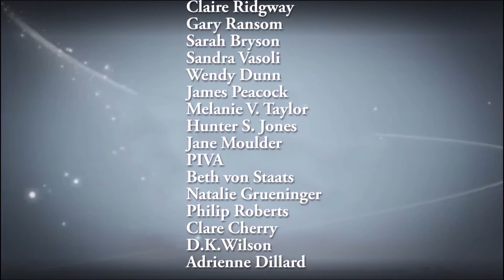Adrienne Dillard - Coming up shortly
Anne Boleyn Day 2016 - Adrienne Dillard, author of "Cor Rotto" gives a teaser about her talk which is coming later...